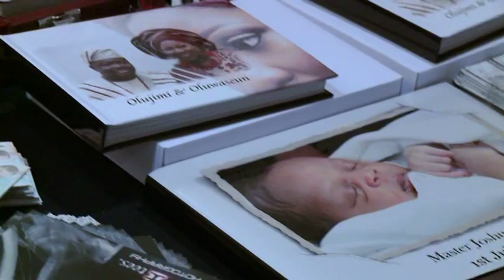gab award promo